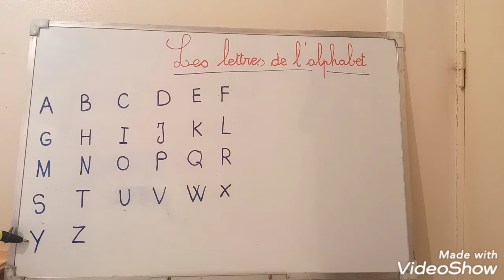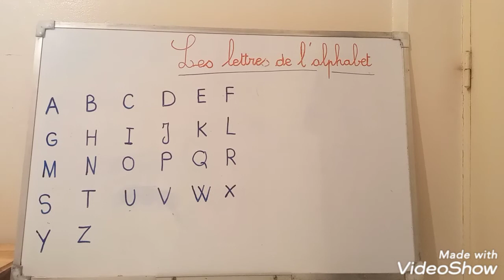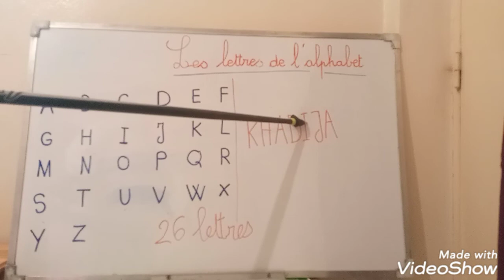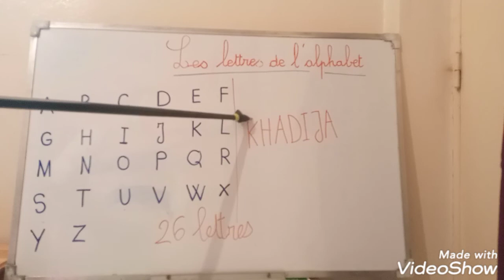Les lettres de l'alphabet majuscules en script (1)